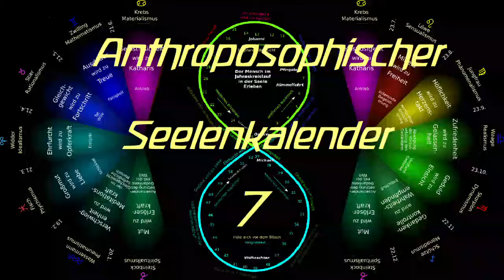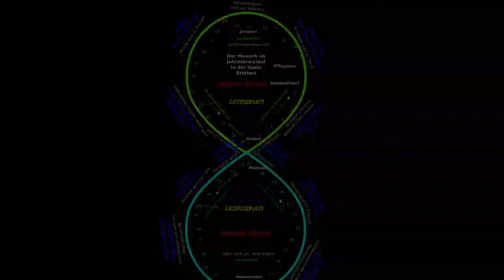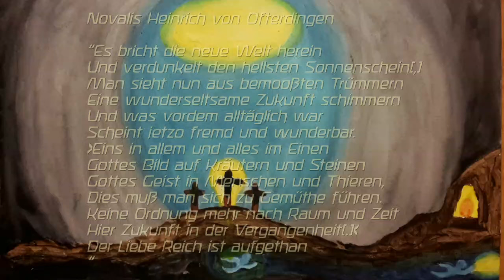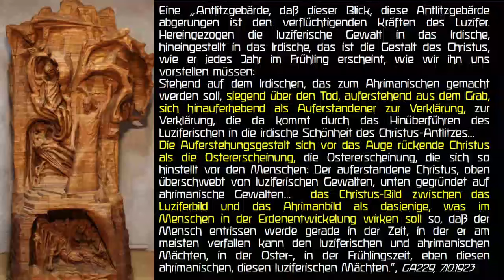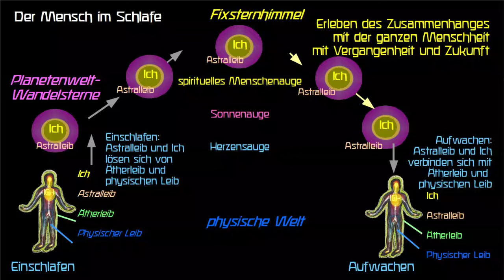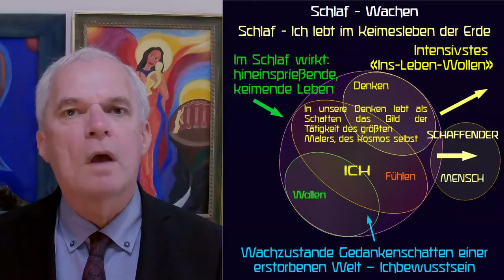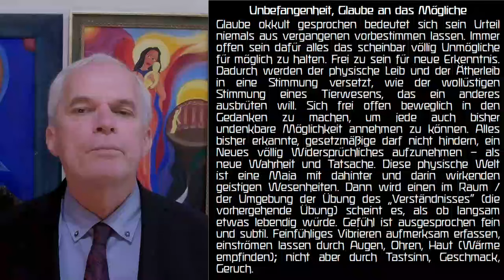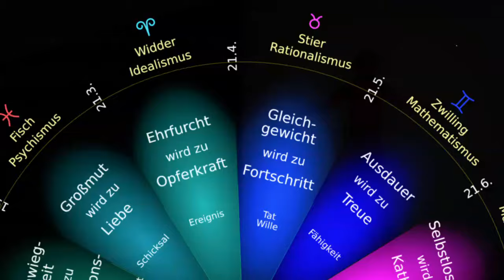7. Woche, kritische Woche, Anthroposoph. Seelenkalender R. Steiner, (1912:19.-25.Mai), 12.-18.5.24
"Dritte Mai-Woche
(1912: 19.-25.Mai)
Kritische Woche
7 Mein Selbst, es drohet zu entfliehen,
Vom Weltenlichte mächtig angezogen;
Nun trete du mein Ahnen
In deine Rechte kräftig ein,
Ersetze mir des Denkens Macht,
Das in der Sinne Schein
Sich selbst verlieren will.
", Rudolf Steiner, GA40

Sie können dieses Video auch gerne auf der Homepage:
Dort können Sie auch einen Einführungstext als PDF herunterladen.

„Der Jahreslauf hat sein eigenes Leben. Die Menschenseele kann dieses Leben mitempfinden. Läßt sie, was von Woche zu Woche anders spricht aus dem Leben des Jahres, auf sich wirken, dann wird sie sich durch solches Mitleben selber erst richtig finden. Sie wird fühlen, wie ihr dadurch Kräfte erwachsen, die sie von innen heraus stärken. Sie wird bemerken, dass solche Kräfte in ihr geweckt sein wollen durch den Anteil, den sie nehmen kann an dem Sinn des Weltenlaufes, wie er sich in der Zeitenfolge abspielt. Sie wird dadurch erst gewahr werden, welche zarte, aber bedeutungsvolle Verbindungsfäden bestehen zwischen sich und der Welt, in die sie hineingeboren ist.
In diesem Kalender ist für jede Woche ein solcher Spruch verzeichnet, der die Seele miterleben läßt, was in dieser Woche als Teil des gesamten Jahreslebens sich vollzieht. Was dieses Leben in der Seele erklingen läßt, wenn diese sich mit ihm vereinigt, soll in dem Spruche ausgedrückt sein. An ein gesundes «Sich eins fühlen» mit dem Gange der Natur und an ein daraus erstehendes kräftiges «Sich selbst finden» ist gedacht, indem geglaubt wird, ein Mitempfinden des Weltenlaufes im Sinne solcher Sprüche sei für die Seele etwas, wonach sie Verlangen trägt, wenn sie sich nur selbst recht versteht.“, GA 40

Zu Ostern mit dem Seelenkalender Woche Eins beginnen:
"Auf eine Frage wegen der Datumverschiebung von Jahr zu Jahr ist folgende Antwort Rudolf Steiners überliefert: Die Hauptsache sei, dass immer mit der ersten Strophe zu Ostern begonnen werde. Die Verschiebung habe nicht viel zu bedeuten, da er immer drei Strophen der Wochensprüche in der gleichen Stimmung gehalten habe.", GA40

Gerhard Anger

Vielen Dank
        Gerhard Anger